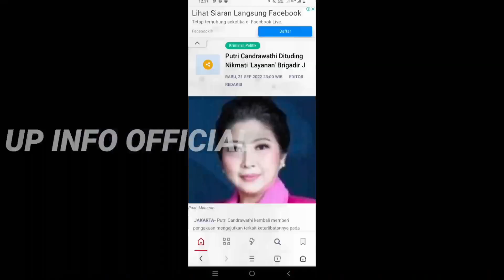♥️Meng3jutkan !! FS S4mpe M4lu, Akh1rnya, DIT3L PP3L3C3HAN Di Bvka di S!d4ng